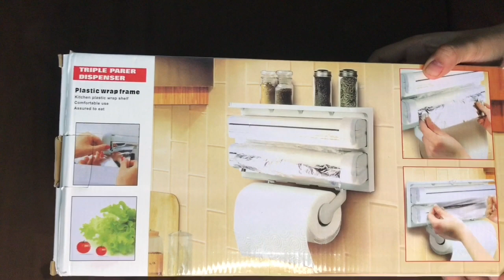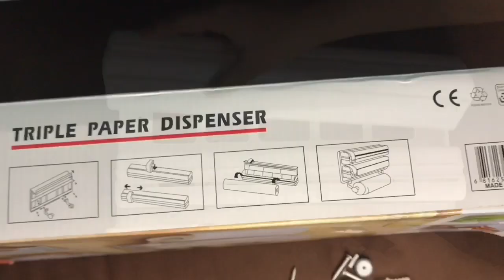Kitchen Triple Paper Dispenser | Product link in description